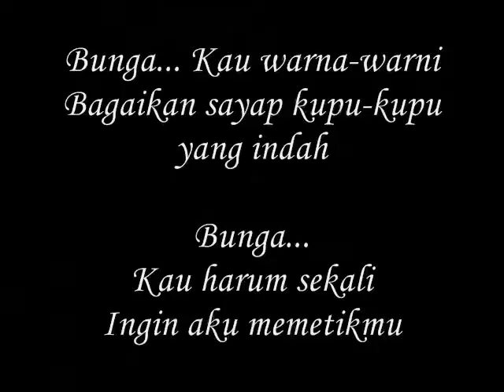Ingin aku memetikmu-miftachul wachyudi (yudee) Miftachul Wachyudi (Yudee)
do.
do so
Money is an excellent servant, but the host
very bad.